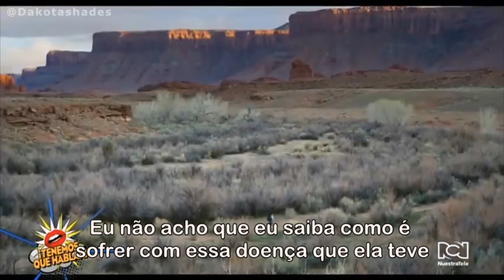[LEGENDADO] Dakota Johnson - Nuestra Tele Internacional